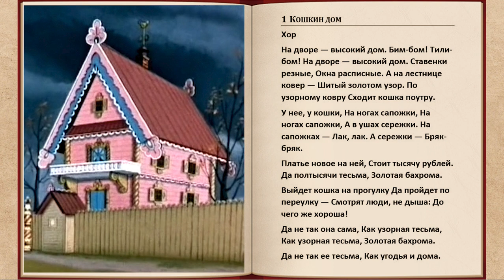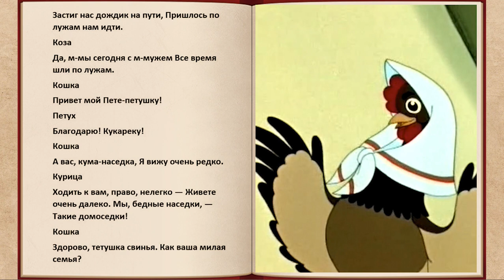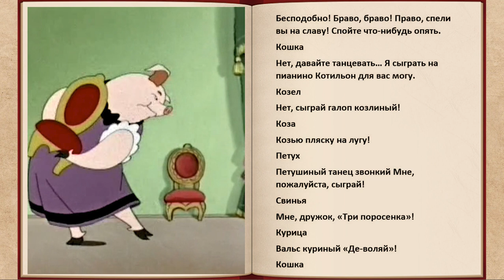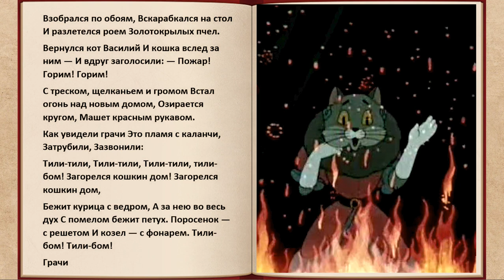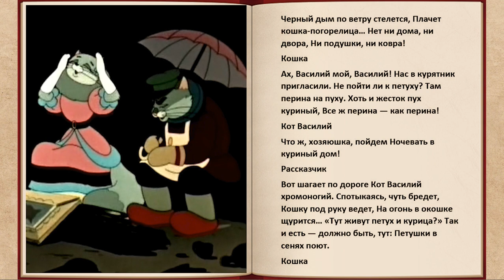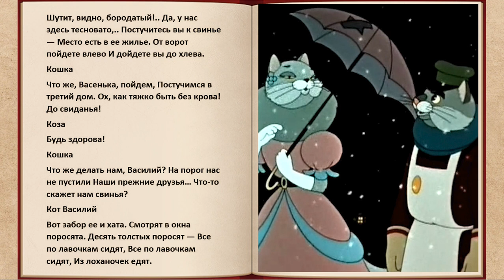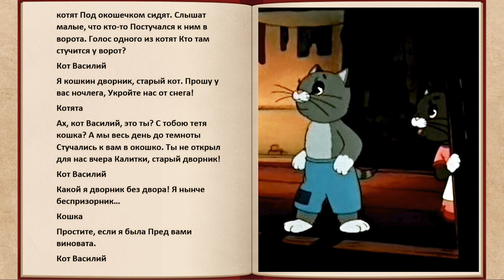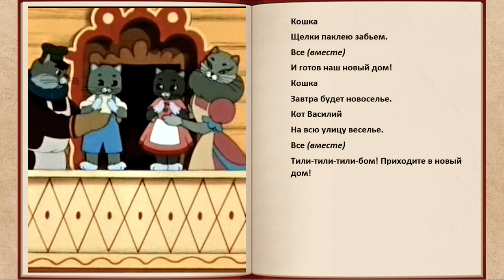Кошкин дом С Я Маршак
Кошкин дом — произведение С.Я. Маршака, которое любят миллионы людей. Сказка повествует о том, как богатая кошка гордилась своим положением и забывает родство с бедными сиротами-котятами. На новоселье она приглашает всех, кроме бедных малюток. Когда же случается беда, и кошкин дом сгорает, равнодушные соседи не оказывают гостеприимства. Кошку с привратником приветили лишь котята. Как они заживут вместе? Узнайте из сказки, в которой говорится о том, что друг познается не в счастье.